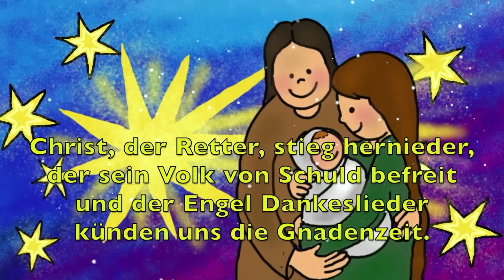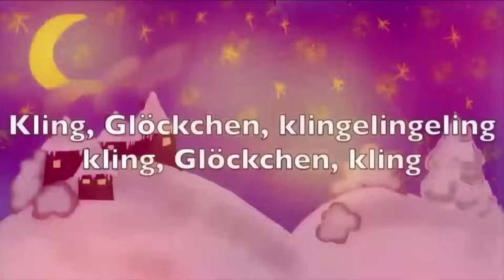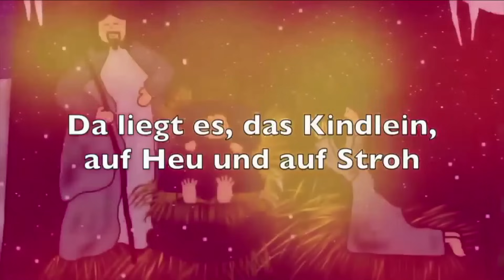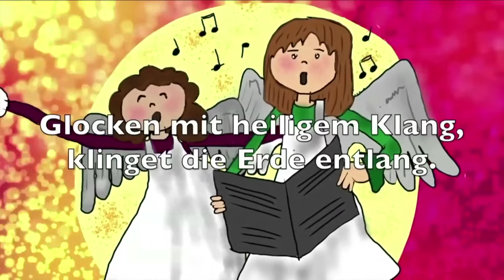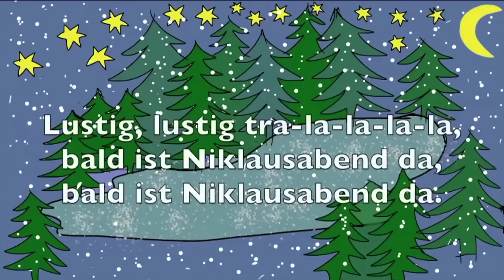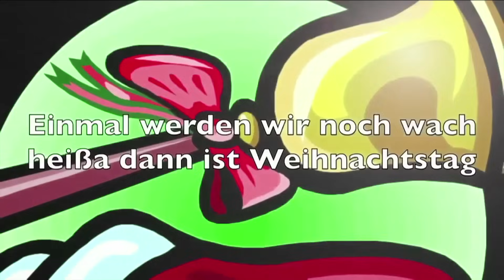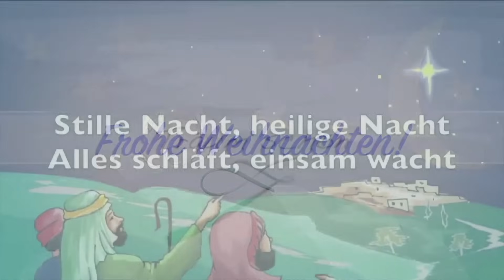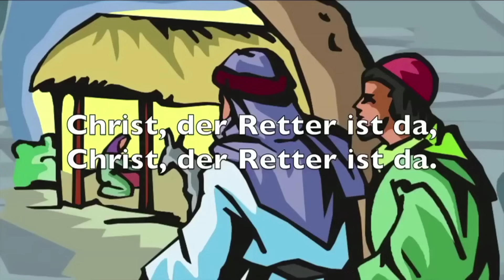Frohe Weihnachten!! mit den schönsten Nikolaus und Weihnachtsliedern - Kinderlieder - muenchenmedia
Die schönsten, bekanntesten und beliebtesten Weihnachtslieder zum Mitsingen für den heiligen Abend oder Nikolaus. Texte der Lieder im Video.

Wir wünschen ein frohes Weihnachtsfest! Von muenchenmedia.

Muenchenmedia - wunderschöne Lieder für Kinder & Erwachsene zum Mitsingen!
0:00 Alle Jahre wieder
00:01:47 O Tannenbaum
00:03:54 Jingle Bells  (deutsch)
00:06:15 Lasst uns froh und munter sein
00:09:20 Heute kommt der Nikolaus
00:11:24 Nikolaus lieber Nikolaus
00:13:48 O Tannenbaum ( altes Video)
00:15:53 Eine Muh eine Mäh
00:17:56 Jingle Bells ( altes Video)
00:20:11 We wish you a merry Christmas
00:22:27 Nikolaus lieber Nikolaus
00:24:48 Alle Jahre wieder (Claudia)
00:27:02 Zu Bethlehem geboren
00:30:43 Engel auf den Feldern singen
00:36:23 Heute kommt der Nikolaus ( altes Video)
00:38:22 Es ist ein Ros` entsprungen
00:41:31 Morgen Kin der wird's was geben
00:44:01 Heute kommt der Nikolaus
00:46:01 Fröhliche Weihnacht überall
00:48:27 O du fröhliche
00:50:31 Kling Glöckchen klingelingeling
00:52:27 Ihr Kinderlein kommet
00:55:07 Süßer die Glocken nie klingen
00:58:30 Still, still, still weil`s Kindlein schlafen will
01:00:38 Lasst uns froh und munter sein
01:03:41 We wish you a merry Christmas
01:05:58 Morgen Kin der wird's was geben
01:08:28  Alle Jahre wieder ( Charly)
01:10:09 O Tannenbaum ( altes Video)
01:12:15 Schneeflöckchen Weißröckchen
01:13:53 Morgen kommt der Weihnachtsmann
01:15:08 Am Weihnachtsbaum die lichter brennen
01:17:45 Zu Bethlehem geboren
01:21:26 Stille Nacht